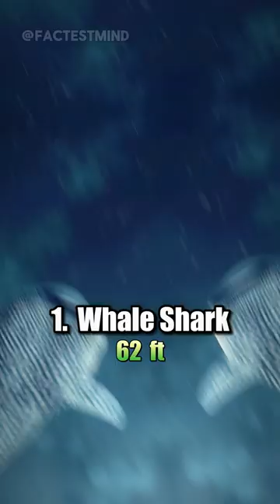Top 10 BIGGEST SHARKS in the Ocean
Whale Shark (18.8 m / 62 feet )
Basking Shark (12.27 m / 33 ft)
Megamouth Shark (7.1 m / 23 ft)
Great White Shark (7 m / 23 ft)
Greenland Shark (6.4 m / 21 ft)
Great Hammerhead Shark (6.1 m /  21 feet)
Bluntnose Sixgill Shark (4.5 m / 20 ft)
Tiger Shark (4.6 m / 15 ft)
Thresher Shark (4.6 m / 15 ft)
Shortfin Mako Shark 13 ft
Pacific Sleeper Shark (3.9 m / 12 ft)

ikan hiu megalodon
meg
greenland shark
sleeper fish
hammerhead shark
greenland sharks
green land shark
tank
biggest shark attack in the world
biggest shark in the world
where can i see shark
which all beaches have shark
will shark attack during surfing
will shark attack if saw blood
can shark smell blood
what happens if i bleed in ocean
does shark kill humans
is meg still alive
how big is meg shark
does shark eat human
shark attack on ships
shortfin mako shark
how to make top 10 videos
how to make viral niches
new viral niches
unsaturated viral niches
how to make top 10 shorts
viral shorts making
tips to make viral shorts
iwak hiu megalodon
basking shark
ikan megalodon
mako shark
sixgill shark
sharks in the water
sharks in the ocean
shark in the ocean
shark hindi movie
shark 10
ocean sharks
megamouth shark
mako sharks
lamborghini song
huge great white shark
hati
aeroplane vlog
10 shark
tubarão mako
thresher shark
Largest sharks
Top 10 largest sharks
Shark size comparison
Largest shark species
Largest sharks in the world
Whale shark size
Basking shark length
Megamouth shark dimensions
Great white shark size
Greenland shark length
Great hammerhead shark size
Bluntnose sixgill shark length
Tiger shark dimensions
Thresher shark size
Shortfin mako shark length
Pacific sleeper shark dimensions
Largest marine predators
Giant sharks
Biggest sharks
Shark size chart
Largest sea creatures
Monster sharks
Massive sharks
Gigantic sharks
Colossal sharks
Enormous sharks
Massive shark species
Huge sharks
Largest oceanic predators
Giant shark species
Megalodon fish
Greenland sea creature
Sleeper shark
Hammerhead fish
Large aquarium
Shortfin mako fish
Basking shark species
Sixgill marine animal
Massive shark
Megamouth sea predator
Exotic car song
Enormous great white
Heart
Flight vlog
Mako shark species
Thresher sea creature
Ikan hiu megaladon
Greenland shork
Sleper fish
Hammerhed shark
Greenlund shark
Grean land shark
Takn
Shortfin mako shork
Iwak hiu megladon
Basking shork
Ikan megladon
Mako shork
Sixgil shark
Shaks in the water
Shaks in the ocean
Shork in the ocean
Shork hindi movee
Shork 10
Osean shorks
Megamoth shork
Mako shorks
Lemborghini song
Huge great whight shork
Hati
Aeroplan vlog
10 shork
Tubarão mako
Threasher shork
Largst shorks
Top 10 largst shorks
Shork size compariosn
Largst shork speceis
Largst shorks in the world
Whal shork size
Baskng shork lenth
Megamouth shork dimensoins
Grate whight shork size
Greenlund shork lenth
Grate hammerhed shork size
Bluntnose sixgil shork lenth
Tiger shork dimensons
Threasher shork size
Shortfin mako shork lenth
Pacific sleper shork dimensoins
Largst marin predators
Gient shorks
Bigest shorks
Shork size char
Largst sae creatures
Monster shorks
large sharks in the pacific ocean
biggest sharks in the north sea
are sharks the biggest predator in the ocean
are sharks the biggest animal in the ocean
how big is the biggest shark in the ocean
what is the biggest shark in the ocean right now
what is the biggest shark in the ocean
the biggest sharks in the ocean
biggest shark in the world video
huge sharks in the ocean
how big can sharks get in the ocean
big shark in the sea
big shark in atlantic ocean
are there sharks in the middle of the ocean
big shark in ocean
what are the chances of seeing a shark in the ocean

where large tuna sharks and whales live in the ocean
large shark video
large shark aquarium
largest shark ever existed
large shark movie